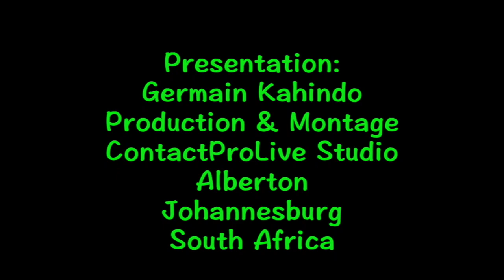REACTION 28.10.23 LES BASES QUE FELIX TSHISEKEDI DEVRAI POSE POUR MERITE LE DEUXIEME MANDAT